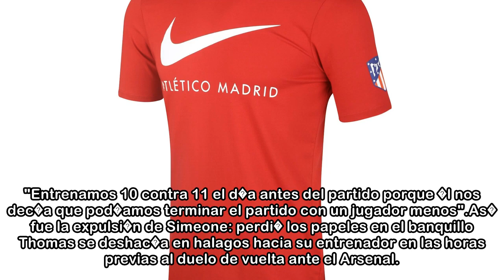Atl�tico de Madrid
02/05/2018 15:13 CESTRafa CasalEl Atl�tico de Madrid entren� con 10 jugadores antes del choque contra el Arsenal correspondiente a la ida de las semifinales de Europa League, tal y como revela Thomas ...